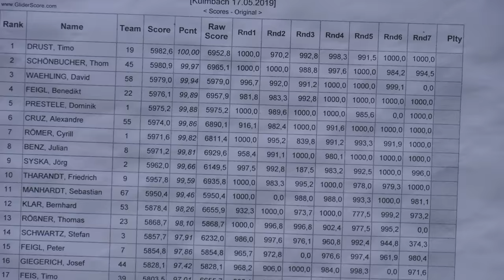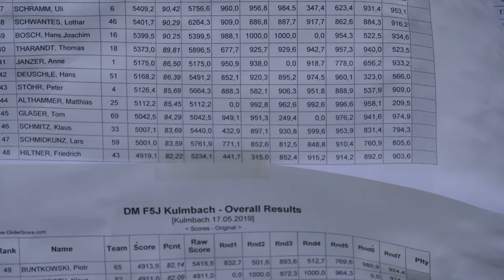FAI F5J 2019 Kulmbach, 3. Maintalpokal & Deutsche Meisterschaft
First competition of this season that I really enjoyed. Perfect weather, nice place, good company.

I played it safe on all flights but one. Which landed me in the upper third of the final results. This tells me that F5J is still a relaxing sport :)